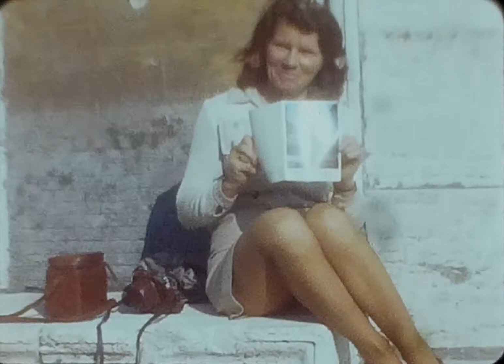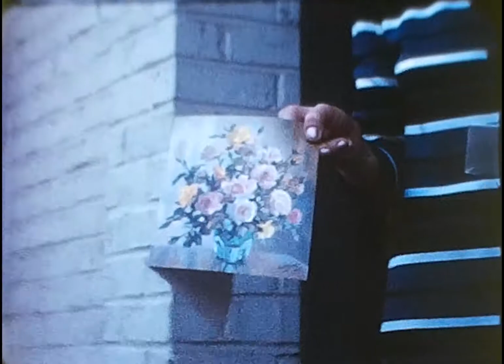Film 49 1971 Italy March